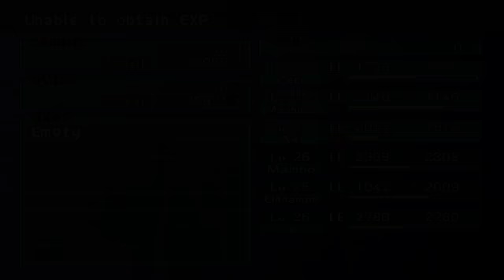Best Friends Play Megaman X: Command Mission (Part 28)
Just before starting, we fixed a sound issue by unplugging
the headphones, which unknowingly led to game audio
getting muted. We sincerely apologize. In place of normal
audio, please enjoy the music of various classic Megaman
games instead.